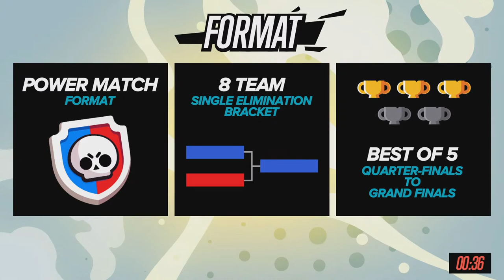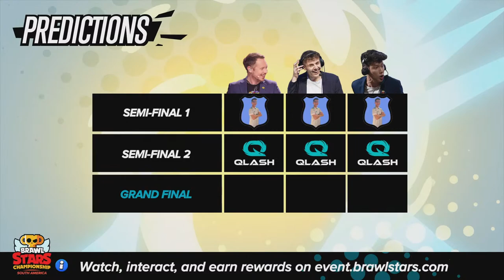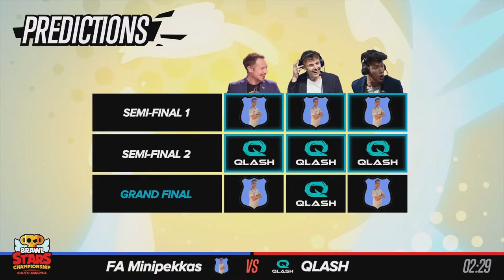Brawl Stars Championship 2023 - August Monthly Finals - South America